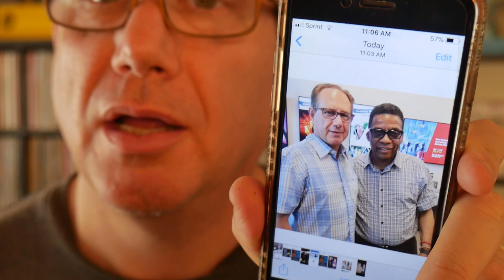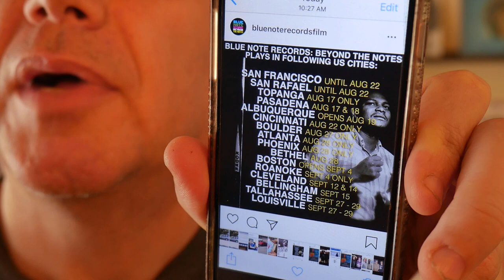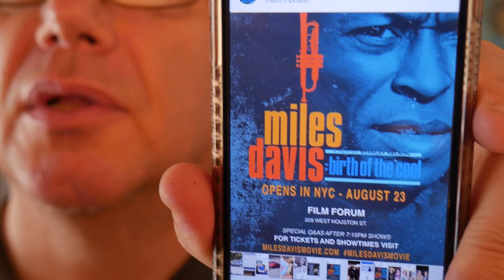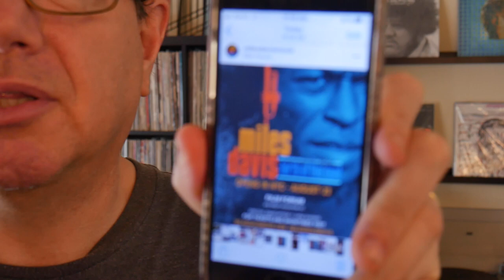Three New Jazz Documentaries: Miles, Wayne and Blue Note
Miles Davis: Birth of the Cool

Wayne Shorter: Zero Gravity
(This doc may be missing in action, cancelled, postponed or who knows.  No social media or trailer seems to exist -please let me know if you have info.)